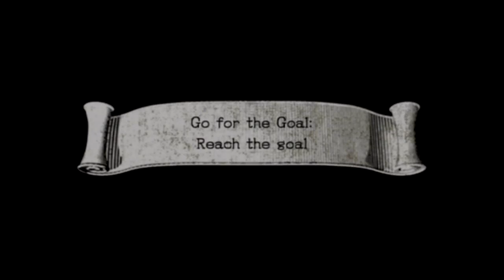Sonic and the Black Knight Wii Segment 19 Molten Mine Reach the goal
1:07 segment time.